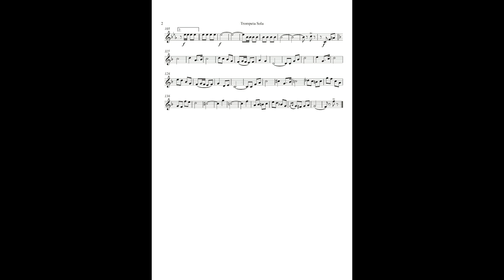Estado Mayor Nabor Vazquez Pacheco Marcha Mexicana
Estado Mayor
Nabor Vazquez Pacheco
Marcha Mexicana
Trans Diego T Moreno
Agradecimiento Especial al Maestro Francisco Pacheco por el apoyo brindado en la transcripcion de la marcha